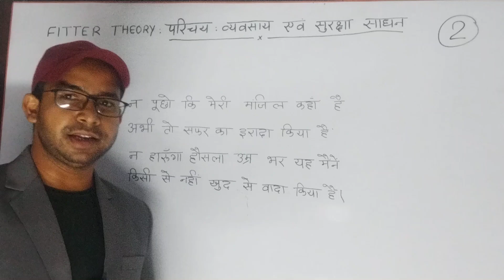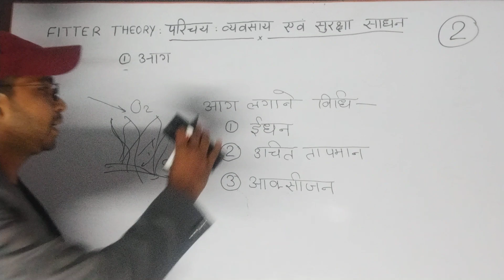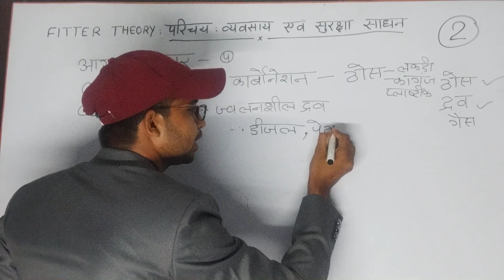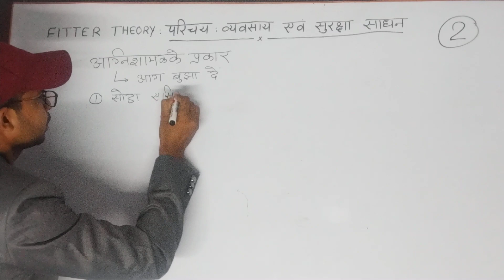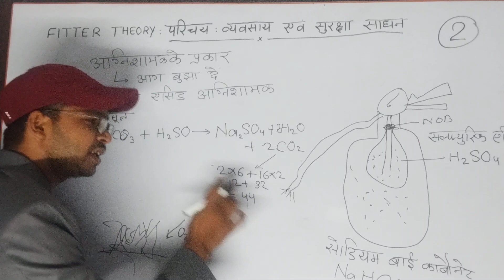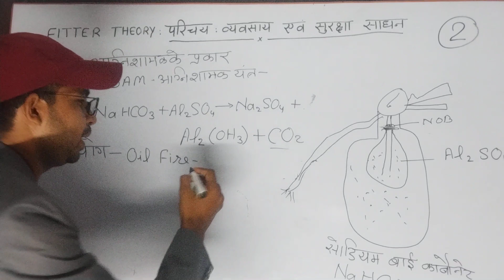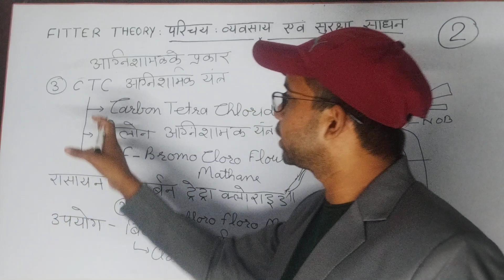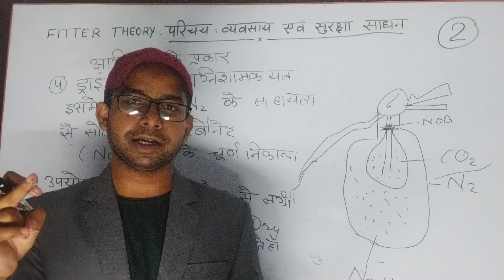Fitter Theory Full Course Class 2 व्यवसाय सुरक्षा एवं साधन Types Of Fire आग के प्रकार, Extinguisher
फिटर ट्रेड
फिटर ट्रेड का परिचय

ABOUT CHANNEL
Regards:-
SUCCESS CAREER